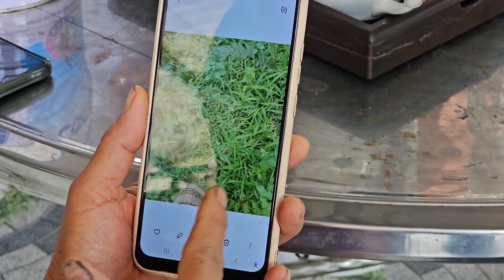Trang trại lợn gây ô nhiễm môi trường | Thái Nguyên TV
Đài PTTH Thái Nguyên nhận được phản ánh của người dân xóm An Bình, xã Thành Công, thành phố Phổ Yên về vấn đề có một trang trại gây ô nhiễm nguồn nước suối chảy qua địa bàn xóm, làm ảnh hưởng lớn tới đời sống và sản xuất nông nghiệp. Đề nghị chính quyền địa phương và các cơ quan chức năng có biện pháp xử lý ngăn chặn.